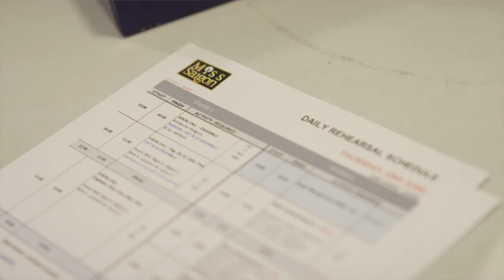Miss Saigon | Direction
Immerse yourself in the excitement of rehearsals, where our creative team and talented cast members are bringing this breathtaking musical to life!